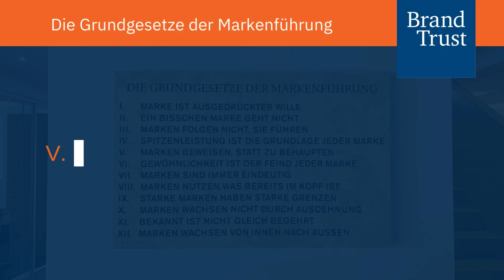Marken beweisen, statt zu behaupten: 5. Grundgesetz der Markenführung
Unser Managing Partner Jürgen Gietl stellt das 5. Grundgesetz der Markenführung vor: "Marken beweisen, statt zu behaupten"
- Was bedeutet das Grundgesetz?
- Anhand welches Beispiels kann es erklärt werden?
- Gilt es auch noch in 20 Jahren? Oder ist es veraltet?